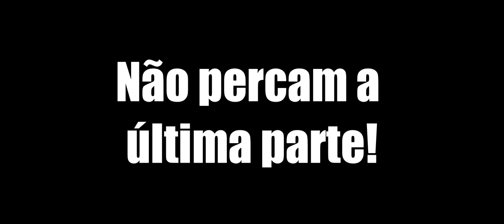🔵 Amanhã, a 2ª parte da live... Mais um tira gosto pra vocês. 😅😲😅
Semana que vem devo conseguir postar a edição da live de 3 horas que rolou Sexta-Feira 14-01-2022
O medroso de novo, tem gente que acha que é mentira minha rsss

This is a short piece of gameplay. Settings Ultra with Ray Tracing and 2k resolution.

SPECS